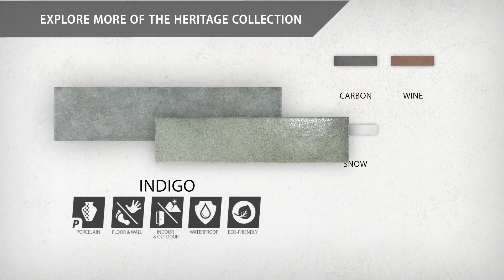Heritage Indigo | FEQ10HTIN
Capturing the rustic appearance of natural stone in a durable porcelain material, our Heritage Indigo Porcelain Floor and Wall Tile brings the irreplaceable beauty of nature into any living space. This matte subway tile features natural mineral-like pattern variations in faded light and dark blue hues. Composed of rich detail and a smooth surface, this unique porcelain tile offers decorative, rustic beauty through realistic scuffs and spots that are the marks of well-loved, worn, century-old tile. This stone-look design is visually appealing and versatile, and blends beautifully with a range of styles from vintage industrial to modern day. Its impervious, frost-resistant, and durable features make this an ideal choice for both commercial and residential indoor and outdoor installations including, kitchens, bathrooms, backsplashes, showers, hallways, entryways, patios, and fireplace facades. Tile is the better choice for your space. This tile is made from natural ingredients, making it a healthy choice as it is free from allergens, VOCs, formaldehyde, and PVC.